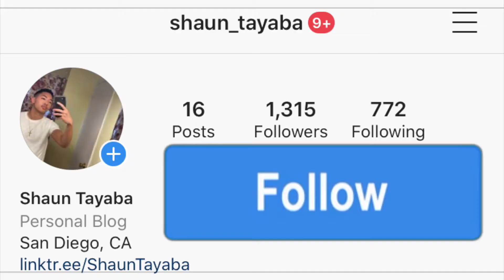Kapulet - Up Now AMERICAN REACTION! Australian Music 🇦🇺🔥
Kapulet - Up Now reaction

I hope you guys enjoy this reaction video of me reacting to the song and music video and official audio and lyric and lyrics and freestyle and diss track and live performance acoustic version Kapulet - Up Now (Official Music Video)